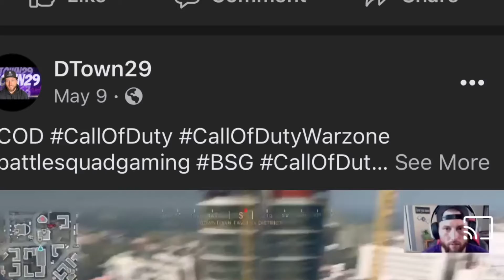The Best of Rebirth Island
Crushing these kids in Warzone -Rebirth Island . warzone warzoneclips rebirth rebirthisland (ft. Vincent Augustus)